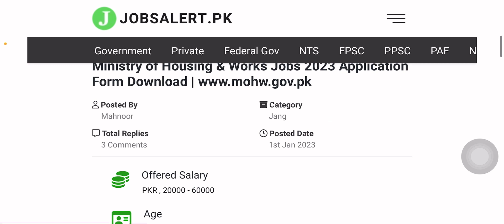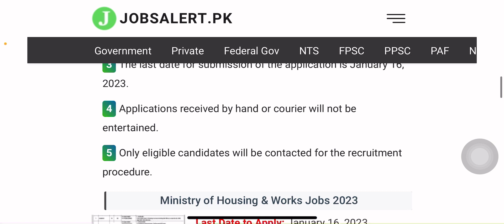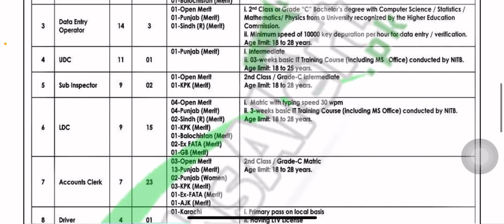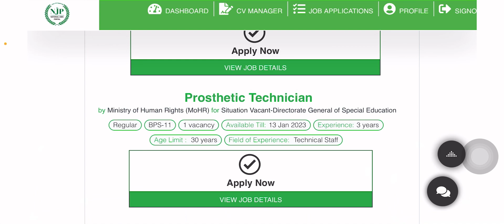New Jobs 2023| New Jobs 2023 in Pakistan today| Government Vacancies 2023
Latest Government Jobs 2023| New Jobs 2022 in Pakistan today | Government Vacancies 2023 | Jobs 2023
latest jobs in pakistan 2022 today new job 2022 new jobs in pakistan sarkari bharti 2022 sindh government jobs 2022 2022 jobs job vacancy new government jobs 2022 sindh police jobs 2022 job in pakistan 2022 jobs in punjab 2022 atomic energy jobs 2022 govt jobs in punjab 2022 job 2022 nadra jobs 2022 today job fia jobs job in karachi jobs in karachi 2022 jobs in lahore 2022 online jobs at home in pakistan pakistan job.
TodayAnnounced all over the Pakistan Jobs In government and private a all experience and inexperienced people and watch this vedio is very helpful to find over jobs in today in Pakistan never wait for any thing just apply and let’s see to do and u have all of these this vedio 2023